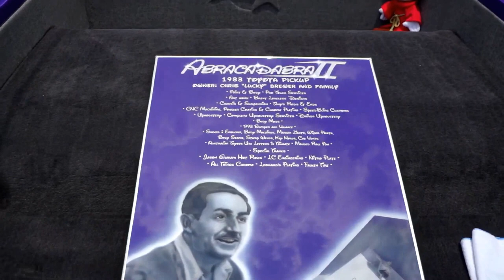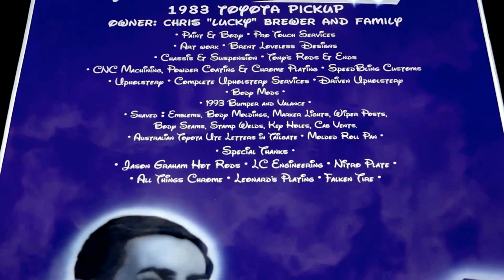Cars Masters Weekend Downtown Disney 2013